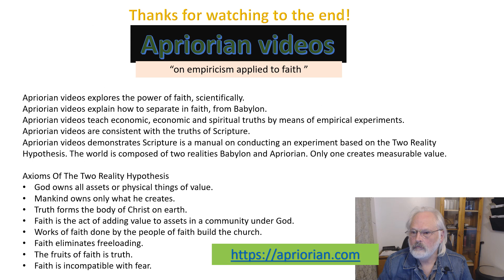Apriorian Empiricism And The Natural Order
There is a natural order to things that man desires to overcome by means of legal strictures and regulatory structures. But we cannot thrive going against what is natural, defined by what is empirically demonstrable. Life is ultimately an experiment, the Test Group are those willing to live empirically in a way that can be demonstrably validated, versus those who continue to live under the law.